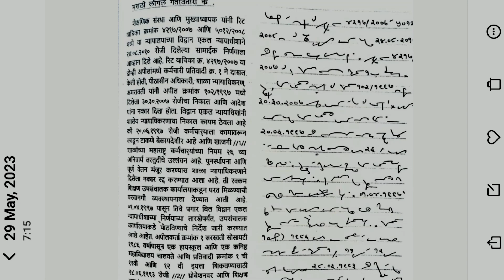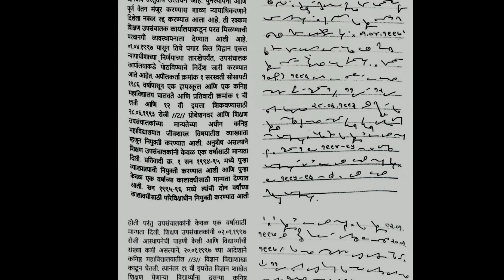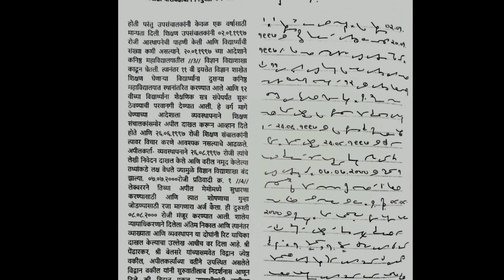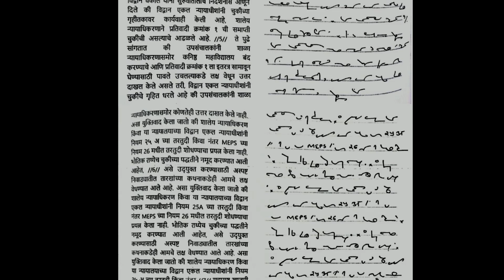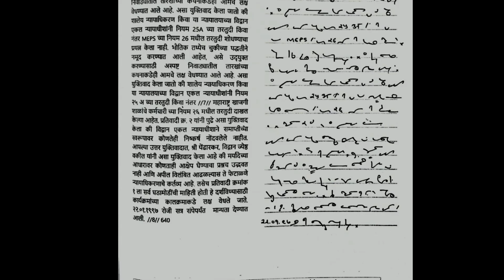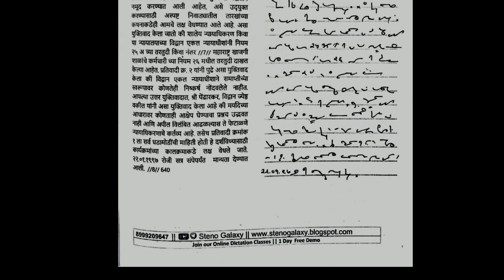मराठी लीगल लघुलेखन 80 WPM || Steno Galaxy Magazine || Ex. 10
🔴To Get Steno Galaxy Marathi Legal Magazine ..
Marathi Legal Dictation 80 WPM || जिल्हा न्यायालय लघुलेखक उपयुक्त लीगल Dictation
marathilegal book
districtcourtdictation magazine